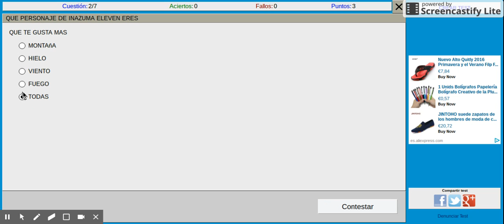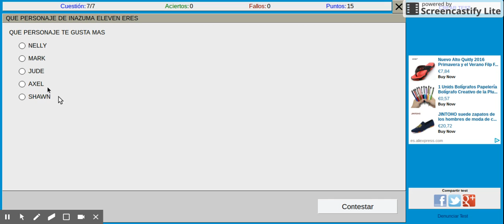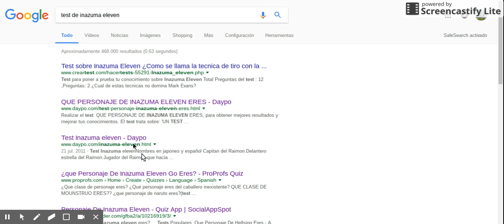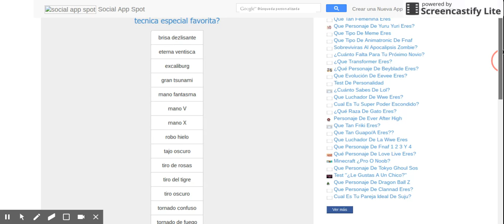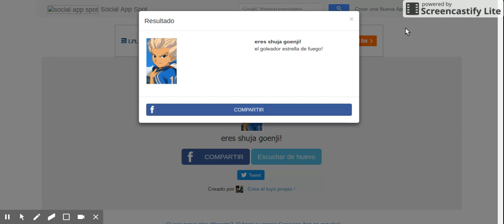Tests de inazuma eleven!